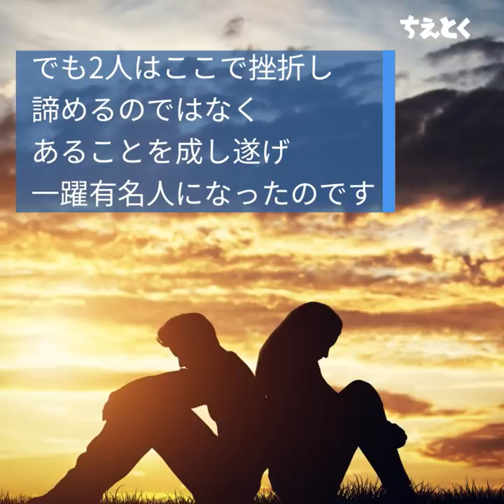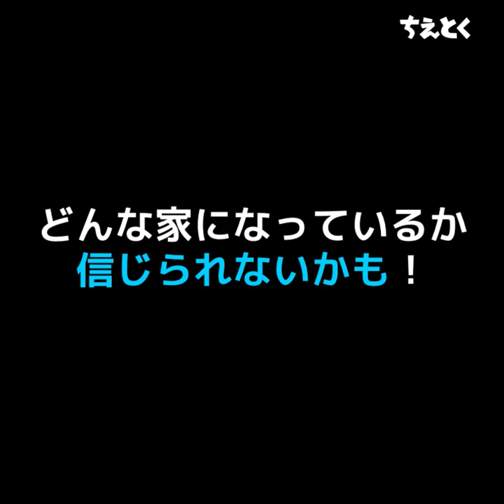二人は家のためにお金を払うのが嫌でこれを造った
カナダ人のキャサリンとウェインが一緒に暮らし始めた頃、アーティストとしての収入だけでは家が買えないことに気づきました。でも2人はここで挫折して諦めるのではなく、あることを成し遂げ一躍有名人になったのです。